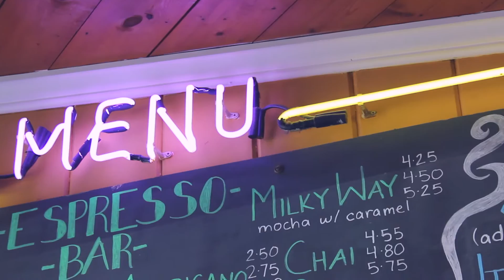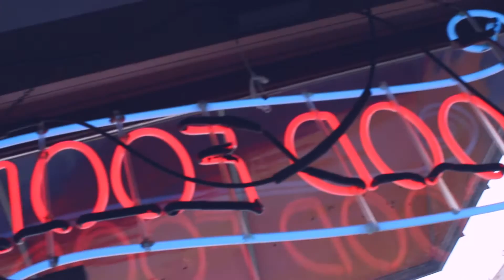february adventure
♡ツ i hope you enjoyed! ツ♡

a lil video of alexis and i visiting yellow springs and walking around in nature. :))))))

medasin - leaving earth
ark patrol - let go ft. veronika redd